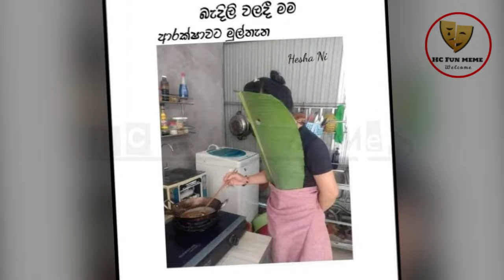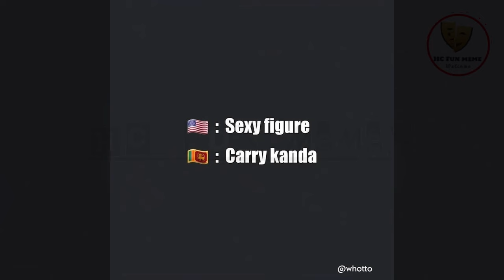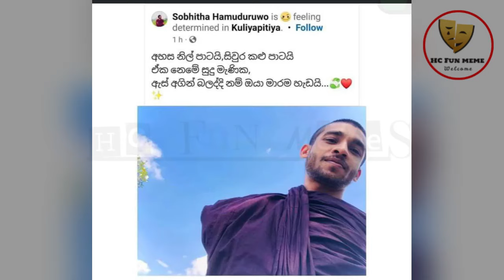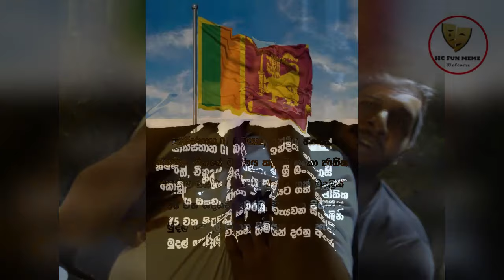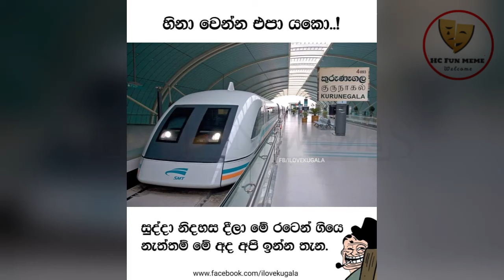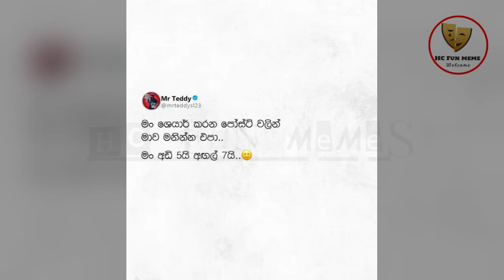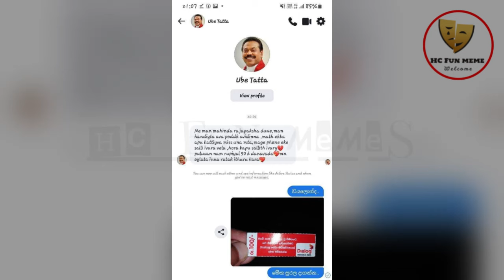අපායට වරෙන් මේ පැත්තෙන් බන්😂😂Athal Meme Episode 149 | HC Fun memes | 05/02/2024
අපායට වරෙන් මේ පැත්තෙන් බන්😂😂

rathne
today fb post

bukiye athal
bukiye fun
bukiye fun today
f bukiya
bukiye joke post
bukiye katha
bukiye post
bukiye sapa
bukiye tharu
bukiye wadan
Athal Meme
Sinhala Wal Katha
Wal Katha

bukiye athal
rasa katha
bukiya
athal bukiya
athal nukiya
ada bukiya,
bukiye fun
bukiye rasa katha new,
fb athal,
Bukiye
memes,
fb posts
bukiye rasa katha letest
bukiye rasa
2021
Sri lanka Police
iphone
Basil Rajapaksha
adaderana
derana live
sri lanka police vehicles
hiru news
derana
kusal mendis
niroshan dikwella
ayubo one
HC fun
piumi hansamali
ape amma
bts
vidiq
sri lanka cricket
news first
derana news
Sinhala
Sri lanka
news
tubebuddy
social blead
how to
wal katha
sinhala wal katha
derana live
letest news
the weekly
the Entertainment
dewani inima
the voice
the voice of srilanka